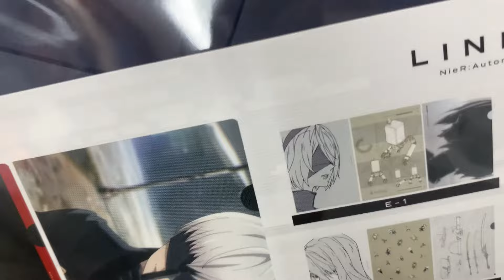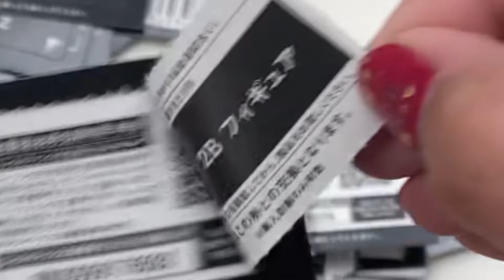【即完売?!】ニーア オートマタ放送記念くじを引いた結果・・・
これはヤバイ・・・(; ･`д･´)‼